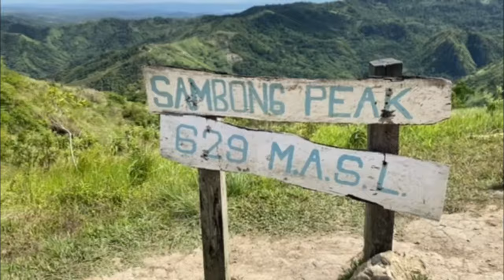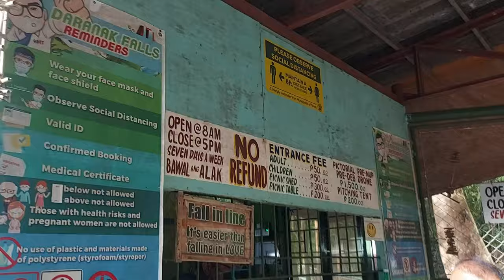Mt Kulis (+ Daranak Falls & Martessem) | Camp A&B Day Tour | Less Than 1k Budget | Tour Tips & Guide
Budget breakdown:
Camp A & B Entrance Fee - P300
4x4 ride to and from Hanging Bridge- P100 (P50/ head - one way)
Salbabida - P50
4x4 ride to and from Mt. Kulis - P40 (P20/head - one way)
Rent ng table - P100
Daranak falls entrance fee - P50
Martessem budget - P335

Camp A only - P200
Mt. Kulis
Noah's Ark
Sambong Peak
Heart Peak
(yung mukhang spider web)

Camp B only - P200
Hanging Bridge
Overflowing River Pool
Lion House Falls

Tip:
para maabutan niyo yung sea of clouds punta kayo ng mga 5-7am

CAMERA
Samsung Note 20 Ultra
and mga cellphone ng tropa ko

EDITOR
Filmora

MUSIC
Intro
BW Stevenson - My Maria